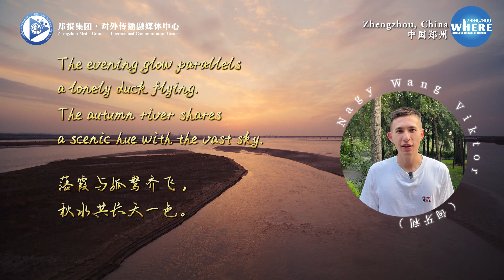May you reap in you work and live up to your every second this autumn!